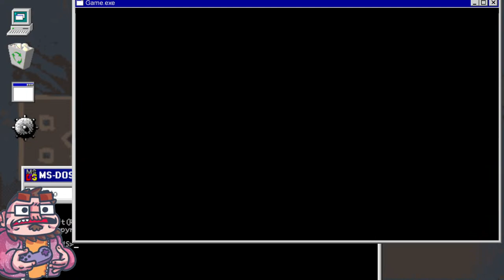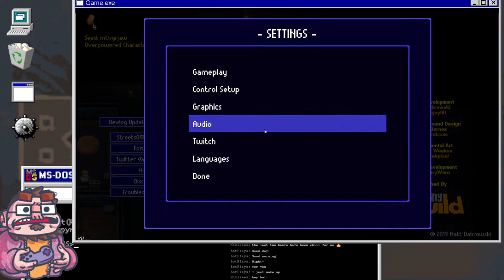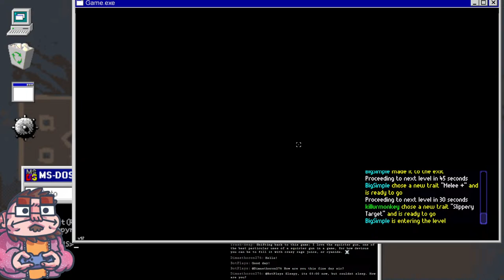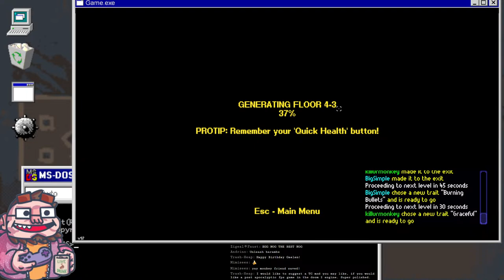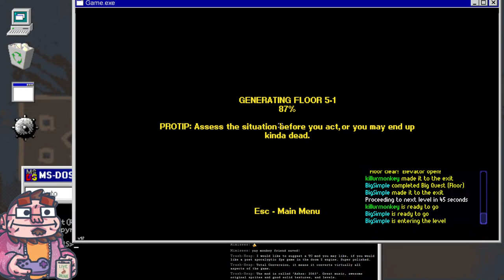Streets of Rogue with Gaelen! - Jan 14th 2022